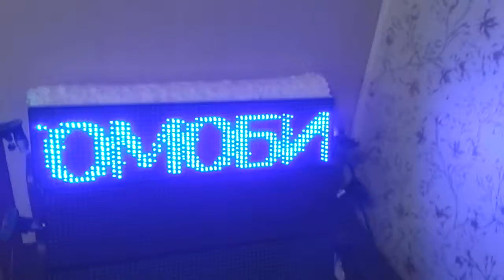Синяя 64 Ярко